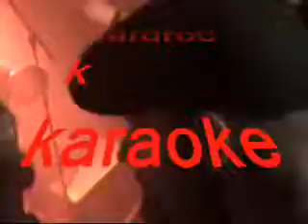nirvana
live hardrock karaoke pakhuis wilhelmina